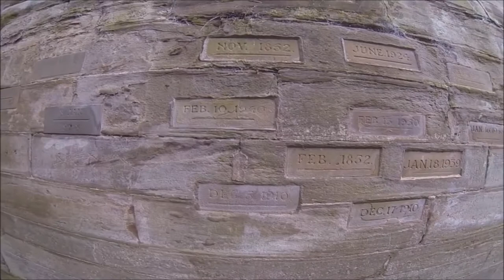City of Worcester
gropro 3 test footage 2019